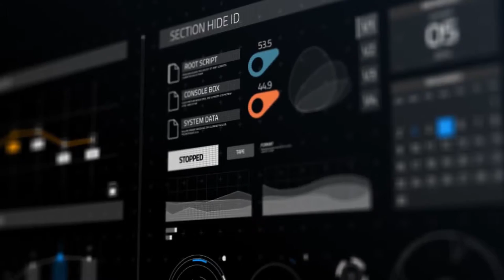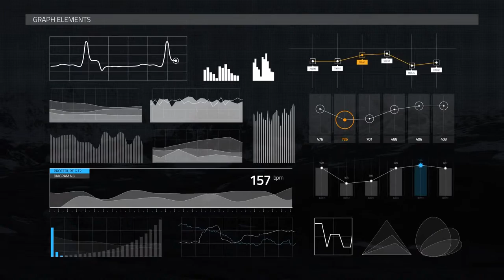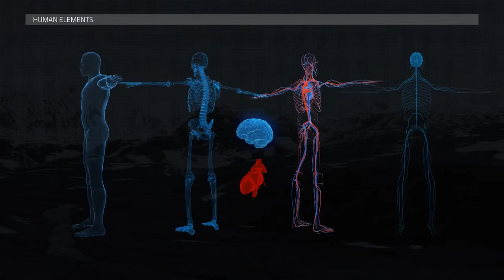After Effects Project - Ultimate Infographic HUD [300]